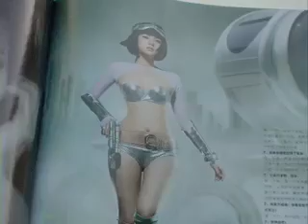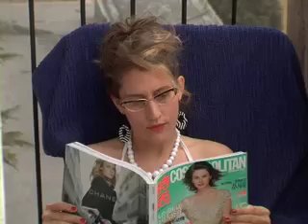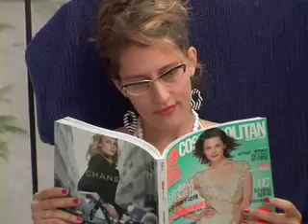Strong Women of Beijing. Happy Sanba 三八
We're bringing back this classic episode for International Women's Day, celebrated around the world on March 8 or 3/8. International Women's Day is traditionally celebrated with much official support in China. But in Chinese 'san ba' or 3/8 is also a put down for women. In this episode of Sexy Beijing, Su Fei finds out why the country that wants women to hold up half the sky uses the date of their own holiday to put them down. Special thanks to our favorite guest, Smacker, for always keeping it 实话实说 real.